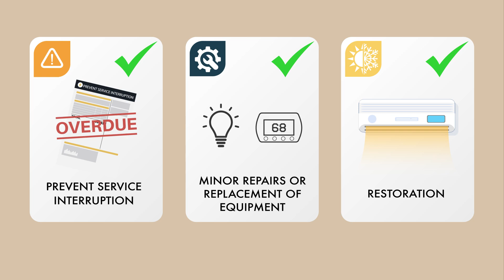LIHEAP Crisis Assistance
Any time you lose heating or cooling can be a serious situation, especially for older adults, young children, and persons with disabilities. If the circumstances put you or your family’s health and safety at risk, the Low Income Home Energy Assistance Program (LIHEAP) may be able to offer crisis assistance to restore services.

To learn more about each of the anti-poverty programs administered by HHS’ Office of Community Services (OCS),